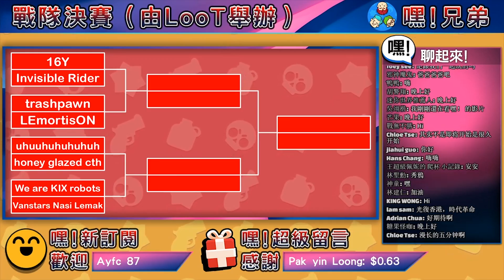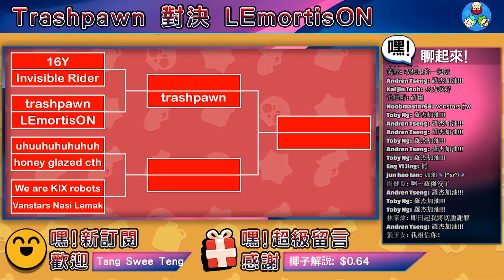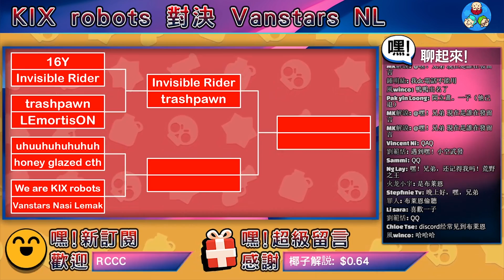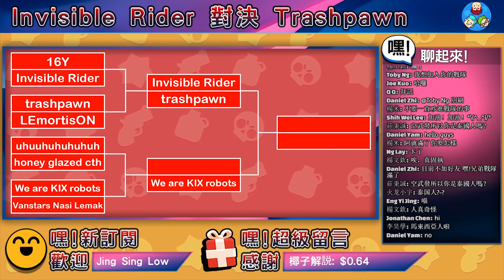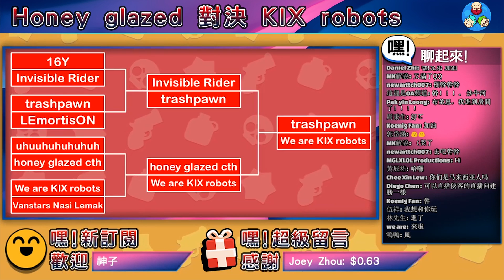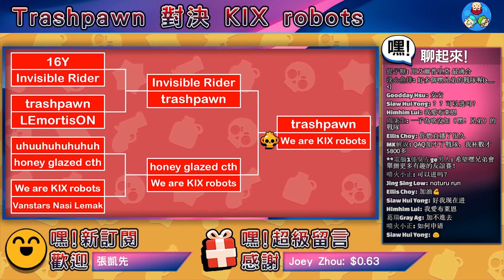【荒野亂鬥】最強戰隊決賽！直播回顧！⭐️空武發&布萊恩&一子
嘿！兄弟！今晚為大家帶來的就是戰隊決賽的影片啦！在這裡我們恭喜We are KIX robots成為『嘿！兄弟』的最強戰隊！這星期六晚上將會是『嘿！兄弟』戰隊對決『Xiake』戰隊啦！看看我們的KIX robots到底能否成為冠軍隊伍呢？嘿！